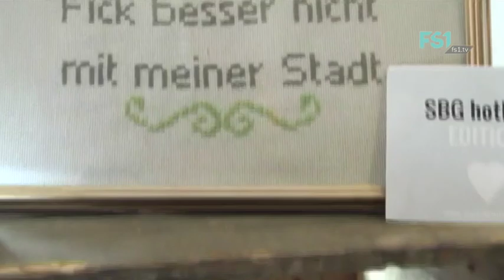AfterHour - Deine LateNightShow in Salzburg | Ep.01 | FS1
Moderation: Larissa Schütz